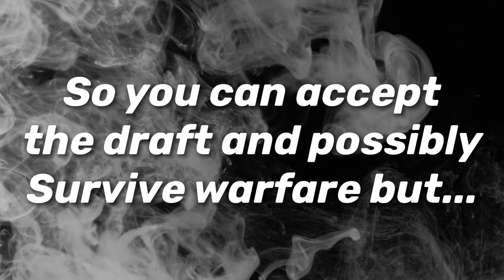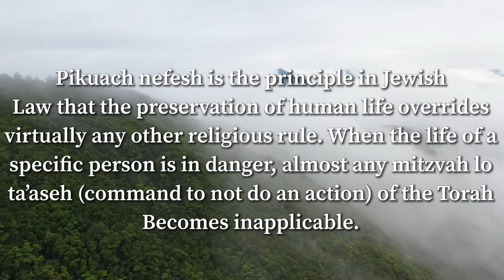4 DANGEROUS Teachings of Jehovah’s Witnesses!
The teachings of the Watchtower are not only hazardous to your health they can be downright lethal in some cases. This is not Hyperbolic Language I am using, I hope you watch the video to the end and see what I mean. This video is meant for people studying with JW's or people who are JW's. This video is for Christians who want to learn why its so seriously important that you reach out to jehovahs witnesses in your community. This video is for atheists who have a heart to reach back to anyone in that cult and try and understand them and reach them. Below are some links I talked about in the video and also others I hope you will find helpful.

This is the documentary I watched about Disfellowshipping just before recording so I could be fired up about it:

I will add more links Soon but thank you so much for your support!

Support the Ministry by purchasing Hand designed merchandise through my Teespring shop